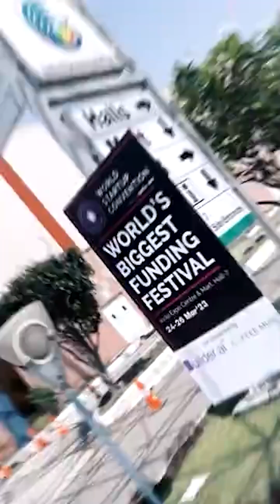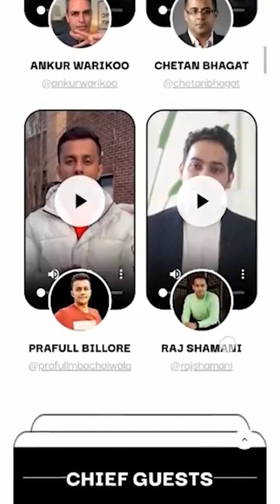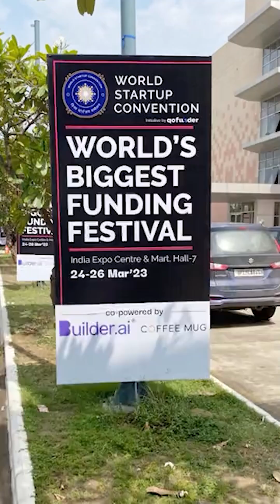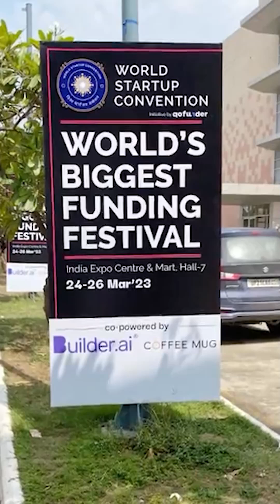Noida Startup Funding Scam | आश्वासन 1 लाख कोटींचे, आले पोलिस | DvM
दिव्य मराठी एक्सप्लेनर: आश्वासन 1 लाख कोटींचे, आले पोलिस: सर्वात मोठा फंडिंग फेस्टिव्हल कसा ठरला सर्वात मोठा स्टार्टअप घोटाळा